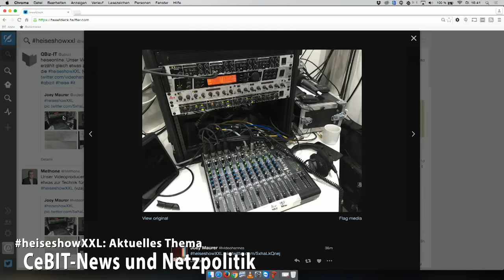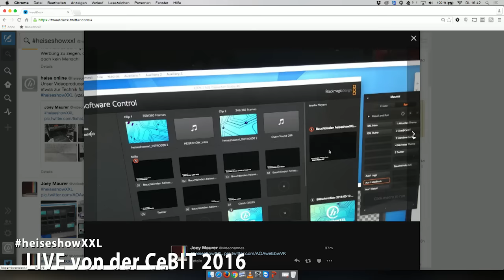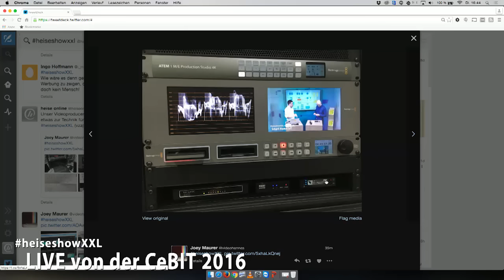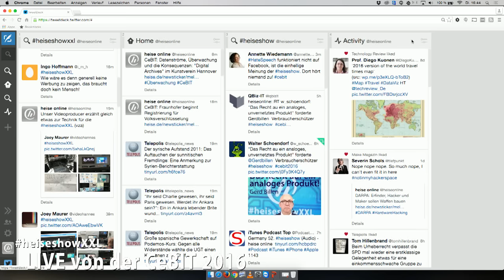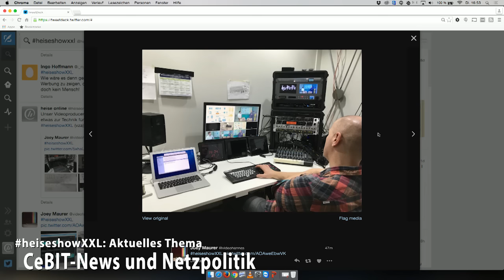heiseshow(XXL): Glasfaser für Deutschland / Adblocker / Technik der Show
In der heiseshow sprechen Jürgen Kuri und Philip Banse mit Torsten Kleinz über Adblocker. Johannes Maurer erklärt die Technik hinter der heiseshowXXL auf der CeBIT.